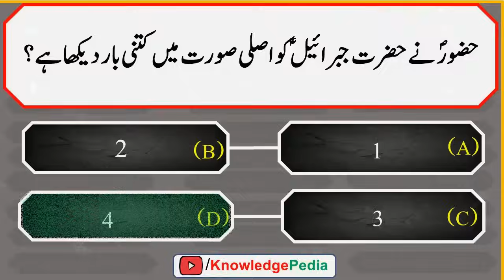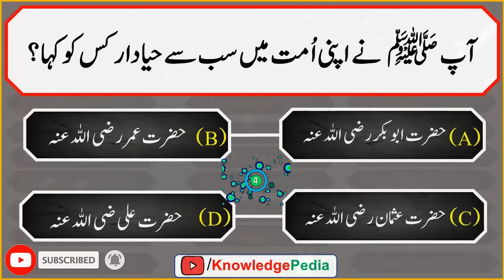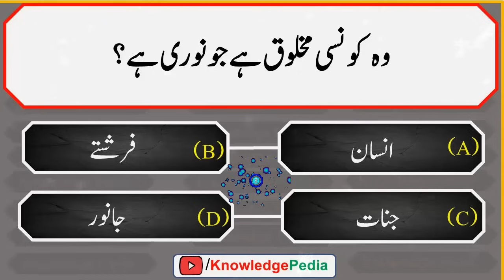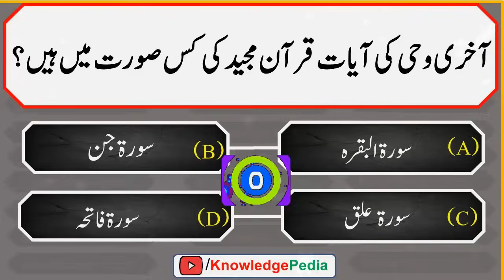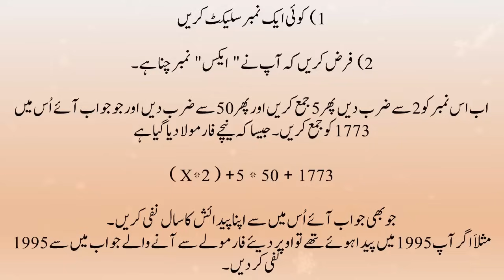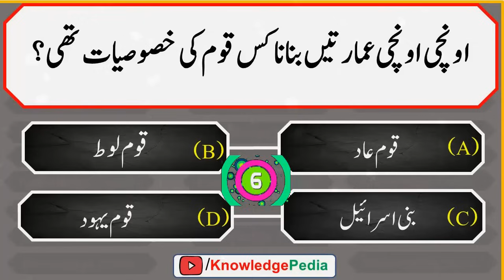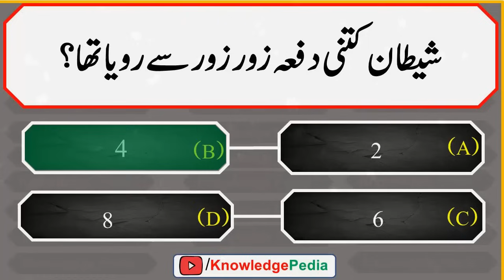Anokhi Islamic Paheliyan in Urdu And Hindi | Islami Knowledge | General Knowledge Quiz # 738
📺 Time Stamps

👉 01:00 - Introduction
👉 02:50- Islamic urdu sawalat
👉 03:42-  best urdu Pahliyan
👉 04:18- Islamic Paheliyan
👉 06:12- Most interesting video